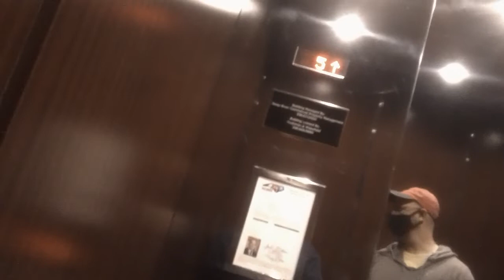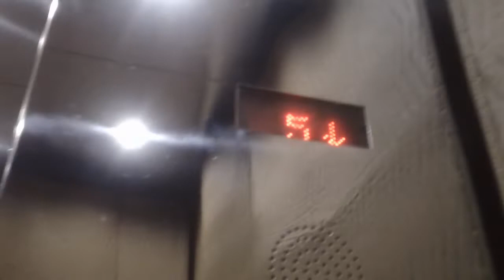Montgomery Twinkie M Elevators At Suntrust Bank, Greensboro NC